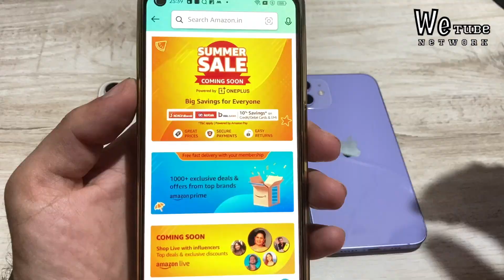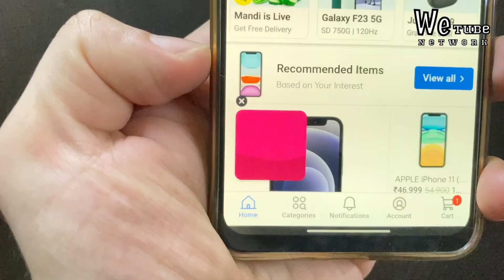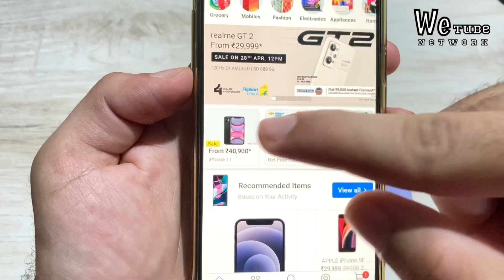iPhone Price drop 🔥Flipkart Big Saving days | Amazon Summer Sale🔥iPhone 11 price drop🔥Offline Sale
Hello everyone in this video i will talk about Price drop on iphone in Flipkart and amazon sale also sale on iPad as well and there is a separate discount on iPhone 11 as well on Flipkart so watch full video and don't forget to share 👍🏻

👉 Made in India iPhone 13

Topics covered

Amazon Summer Sale
Iphone se 2 price drop
iPhone 11 price drop on Flipkart
iPhone offline price drop
iPad Price drop